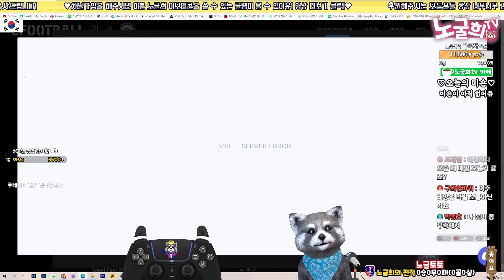밀라노 선수 추천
1. 투네이션 (수수료10%)
2. 유튜브 슈퍼챗(수수료30%)

음악출처

1.

2.

3.

4.

5.

6.

7.

8.

9.

10.